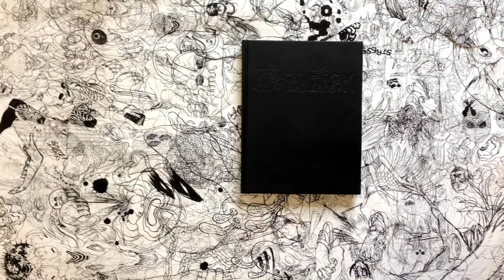Sketchbook Flip Thru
8 seconds to flip through 15 years worth of sketches…

The book is called SKETCHBOOK by artist Zach Johnsen. It is 216 pages of pure sketch fury.. a work of art that catalogs the last 15 years worth of sketch ramblings. The material is culled from a variety of sources, from black books to loose slips of paper to napkins and more.  SKETCHBOOK is compiled and curated to look like one of the artist's filled black books.

Size:  8.5x11"
216 pages printed 4/4 offset on uncoated 150gsm white paper. Hard cover, case bound/smythe sewn